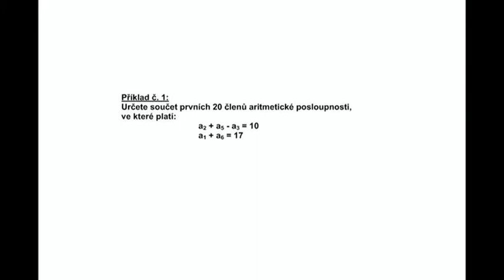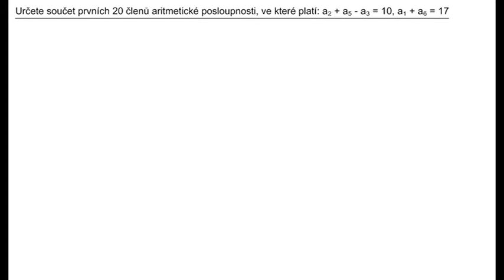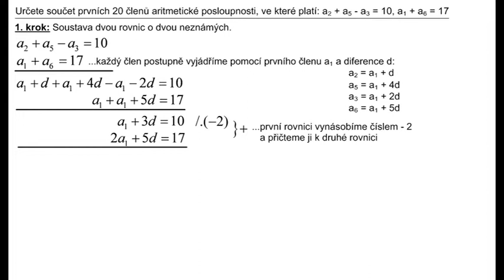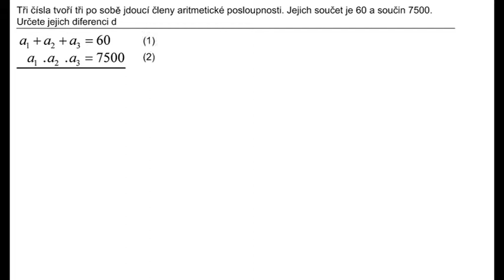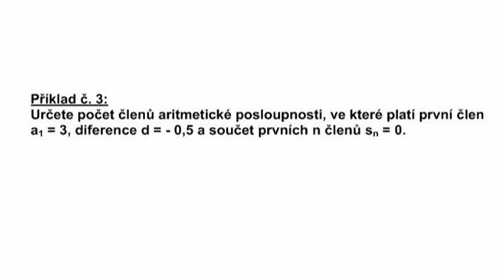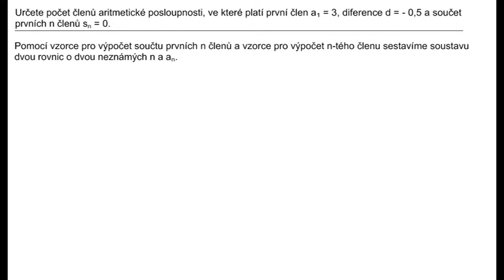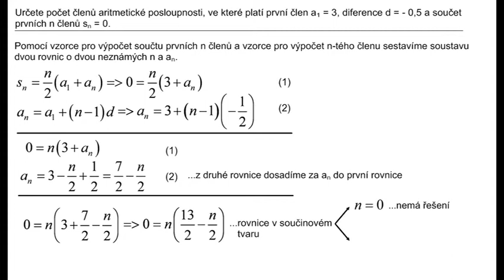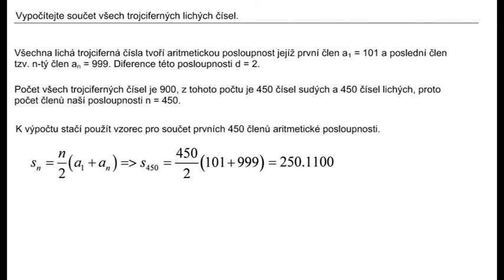Ji124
Úlohy na aritmetickou posloupnost